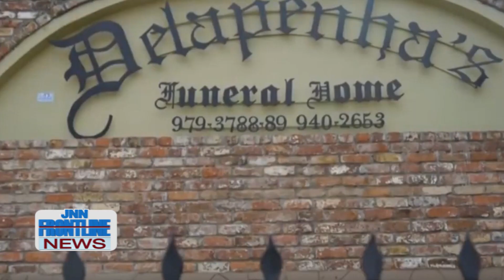JNN FRONTLINE NEWS, MARCH 4, 2020 FUNERL DIR ON CORONAVIRUS